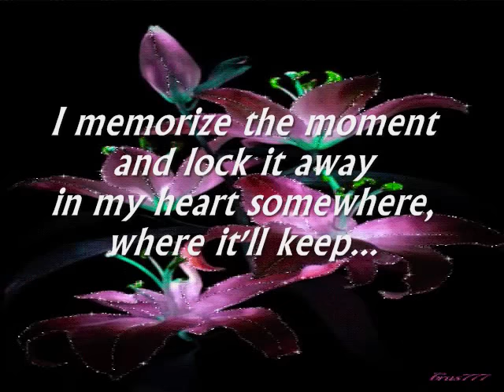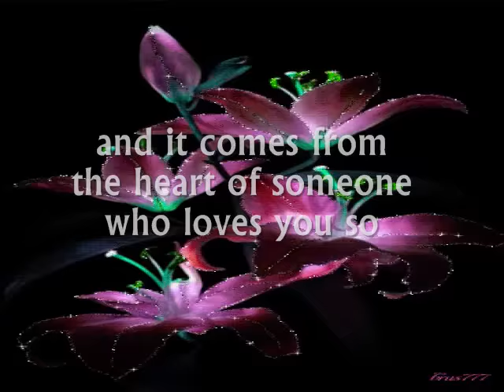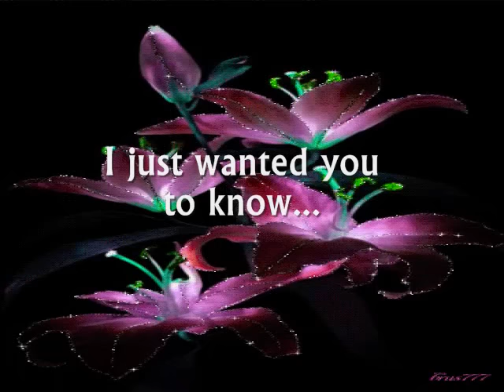THIS IS A LOVE SONG - (Lyrics)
I've never known anyone like you before and I know I'll never see the likes of you again...no one in this world could ever take your place...

SPECIAL THANKS to BRUS777 for this lovely gif image that I found on the net.  Thank you so much!!!